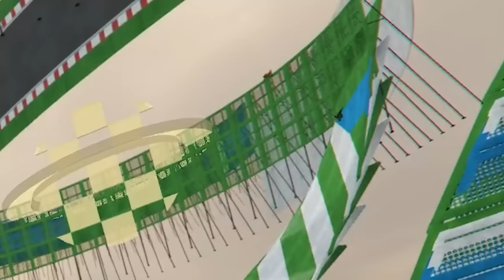Extra Fruity GTA 5 Races